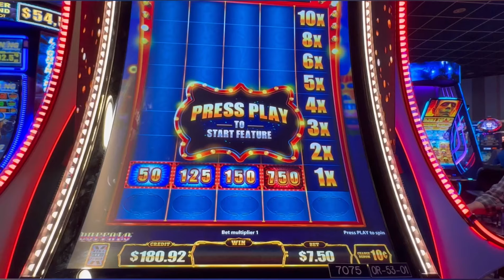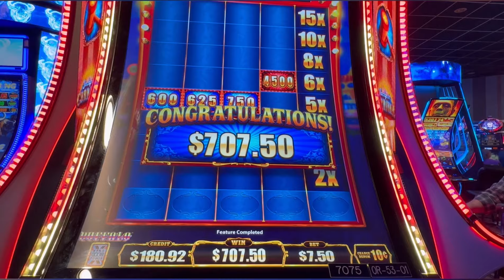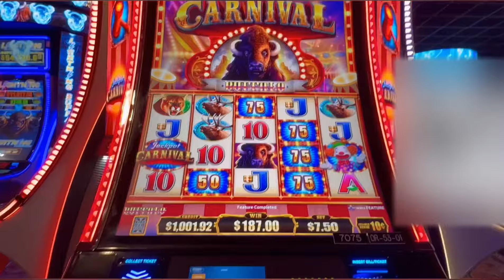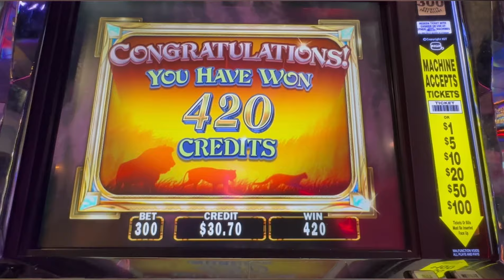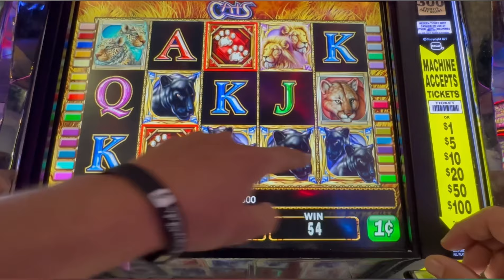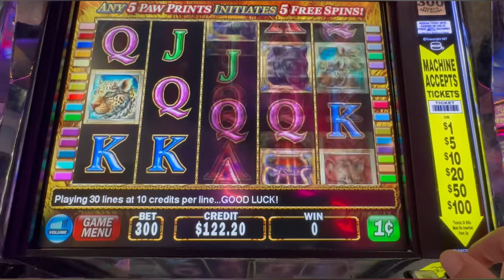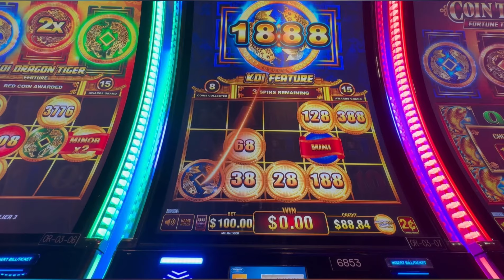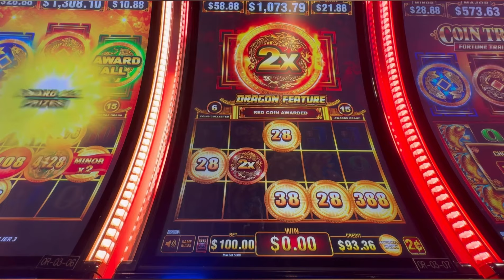Buffalo Carnival Huge Win at Coushatta Casino Resort this week! Huge Wins and Awesome Bonuses!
This is my list of the Hottest Slots I played this week at Coushatta Casino Resort in Kinder, Louisiana.

I also have huge news about Coushatta’s Slot Challenge that’s happening October 19, 2023. This challenge has a huge twist where not only will I be going live, but a fellow slot enthusiast can participate in the action by attending!

Also this challenge will include tons of awesome people such as ​⁠​⁠​⁠@JazzyJSlots ​⁠​⁠​⁠@SLOTaholic ​⁠​⁠​⁠@CasinoKelly ​⁠​⁠​⁠@CasinoChronicles-Tina